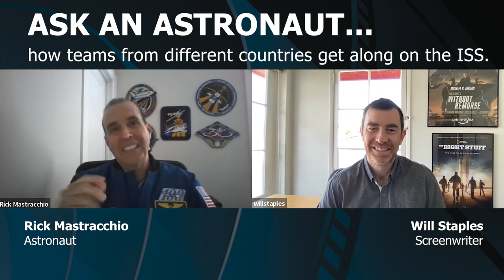ASK AN ASTRONAUT... how teams from different countries get along on the ISS.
ASK A SCIENTIST goes to space!  Screenwriter Will Staples talks with Astronaut Rick Mastracchio about how teams from different countries interface with one another on the International Space Station